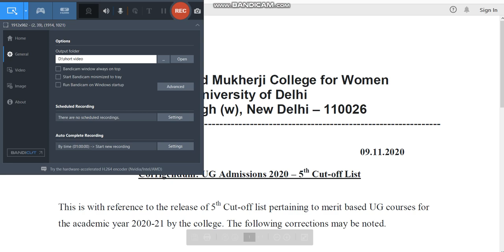delhi university Corrigendum 5th Cutoff 2020